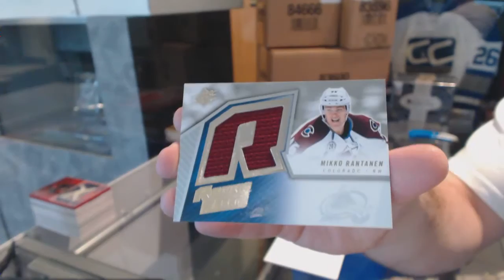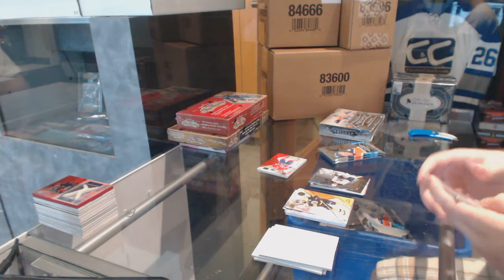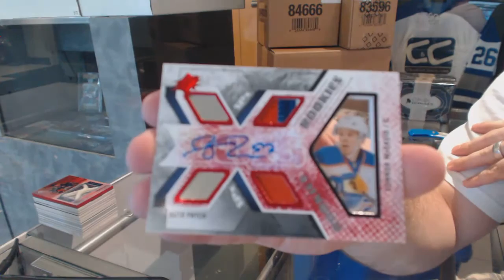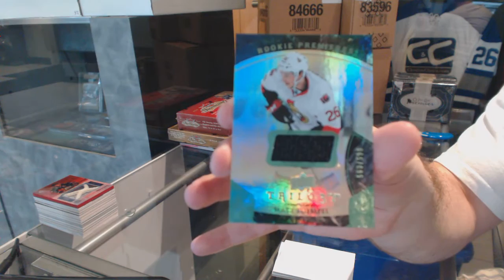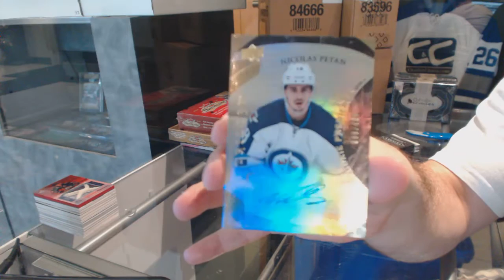15-16 UD SPX & 15-16 UD Trilogy Hockey Box Break - C&C GB #6120